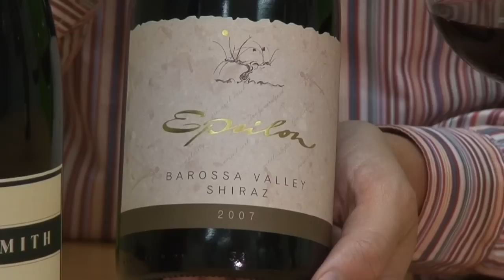Wine Week 133: Not always what you expect from them.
A few weeks back we raved about a Chardonnay that has changed what people expect from the grape. This week we look at the Shiraz from the same guys, Shaw + Smith, and find ourselves equally impressed! We also look at another shiraz, this a classically Barossan offering from Epsilon. To round things out we also check out a still white from one of the most respected producers of sparkling wine, Domaine Chandon.